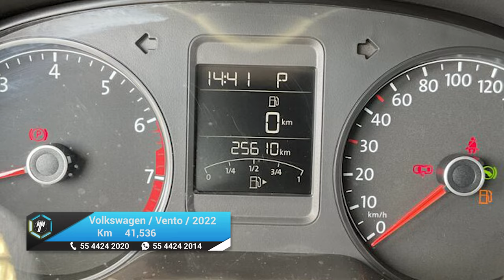Volkswagen / Vento / 2022 - 23144